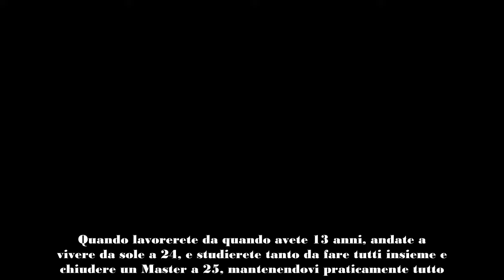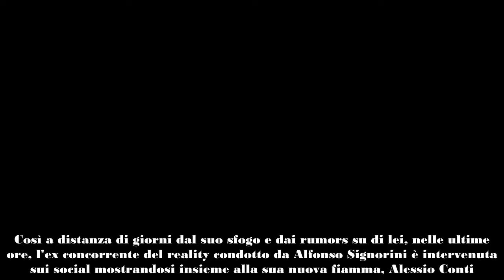Grande Fratello, Anita Olivieri esce allo scoperto con la nuova fiamma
Nelle ultime ore l’ex concorrente del Grande Fratello Anita Olivieri ha mostrato sui social la sua nuova fiamma.

Nelle ultime ore, Anita Olivieri, ex concorrente dell’ultima edizione del Grande Fratello, è uscita allo scoperto sui social con la nuova fiamma, confermando così i rumors degli ultimi tempi che la vedevano vicina ad un nuovo ragazzo, dopo la storia con l’ex coinquilino Alessio Falsone.